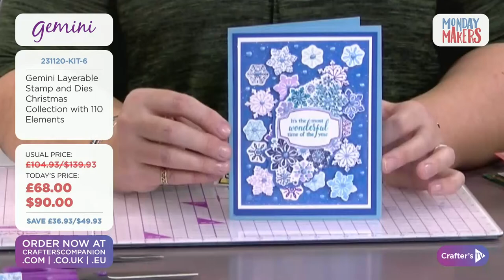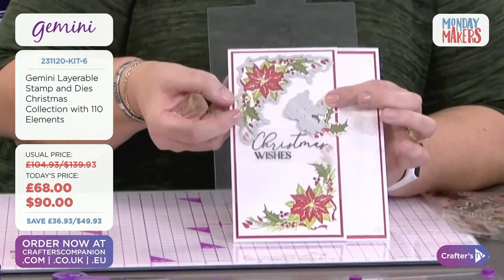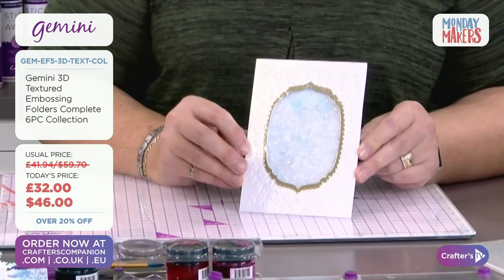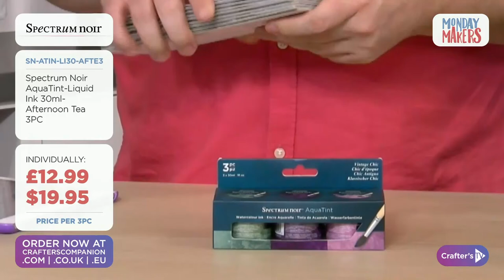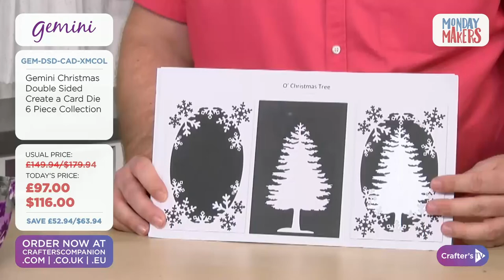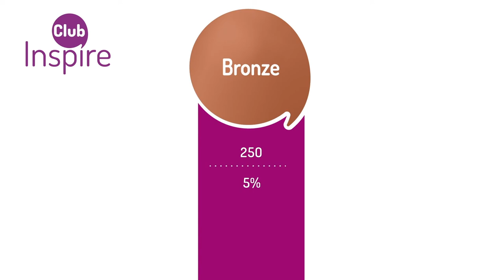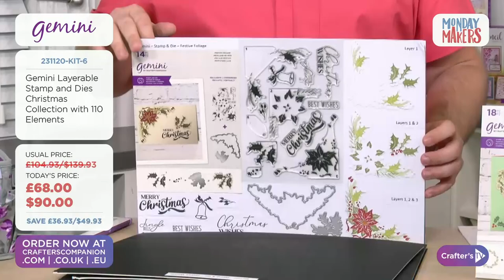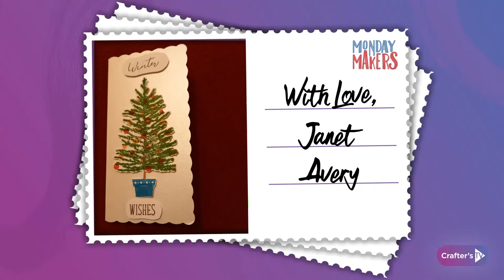23rd Nov: Monday Makers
Start your week off right with Monday Makers on Crafter's TV! Join Joe & Jan from 4pm UK 🇬🇧 / 11am ET 🇺🇸 for all the fun, crafting and bargains you know and love!